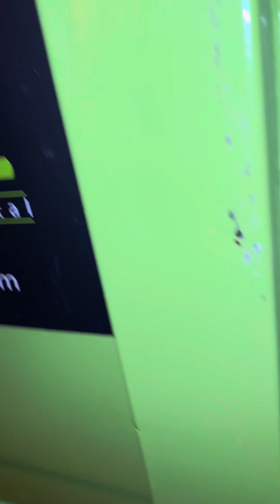Dumpster Diving-Hundreds of Shoes Just Thrown Away At The Thrift Store!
I’ve Never Seen This Specific Thrift Store Throw Away This Many Pairs Of Shoes At One Time. I’ve Found Tons of Items Here Over The Years That I Either Resell or Re-Donate. If You Truly Want Your Donations To Go  To The Less Fortunate, Research These Locations or Give It To People Yourselves! I Had To Learn The Hard Way When I Seen Something I Donated In The Trash.